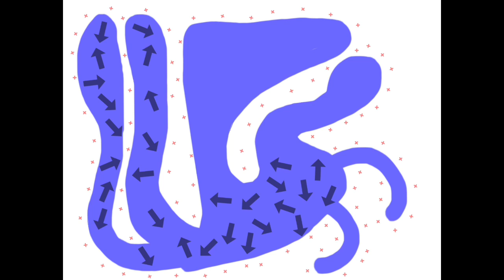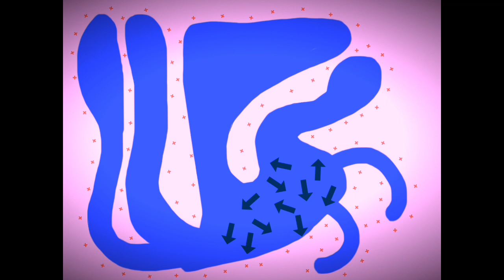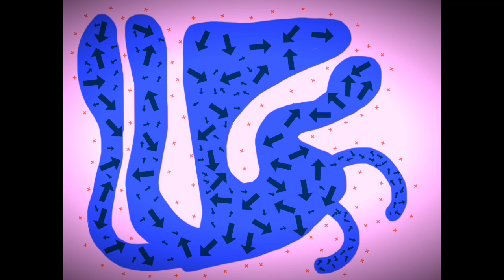Lying Riders look west for discomfort of palpitating realm seekers quest 49,000 682 million numbers￼